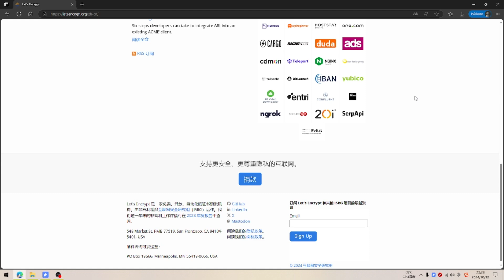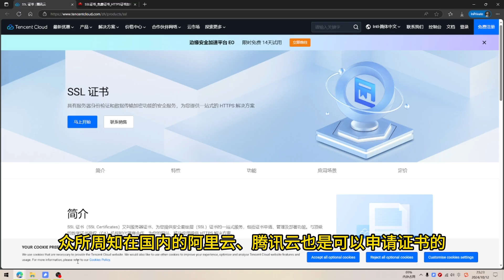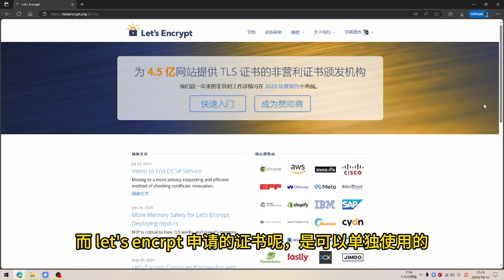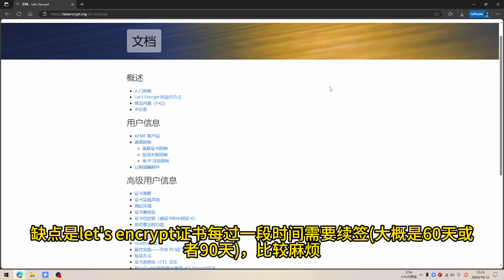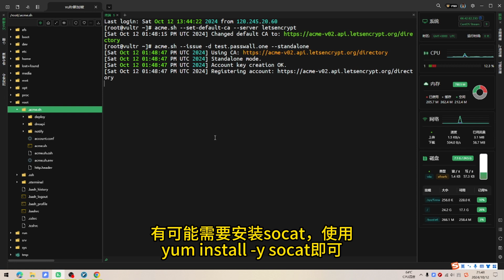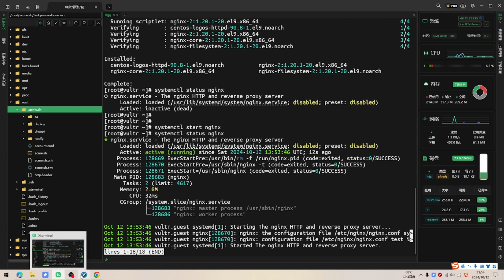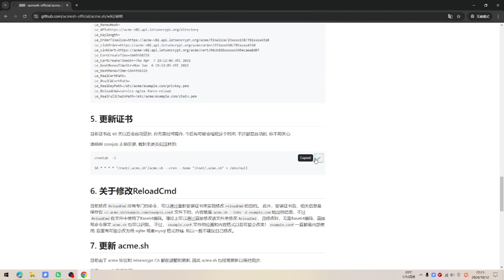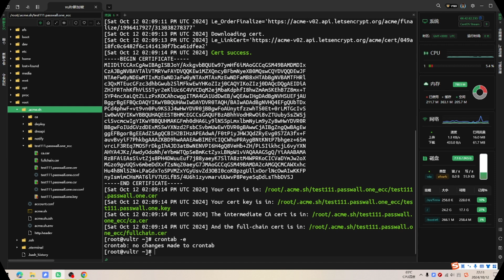使用脚本免费申请let's encrypt 证书